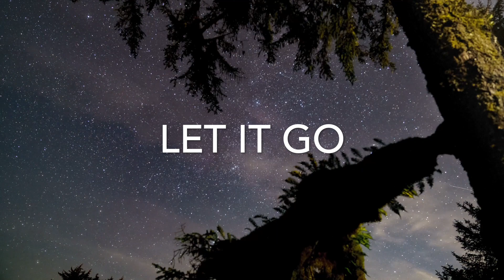A Space Oddity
My musical tribute to Major Tom.
Let out the bong hit, sink into the couch and go back in time with me as I jam out some classic Bowie.